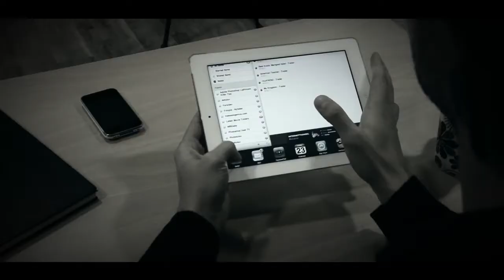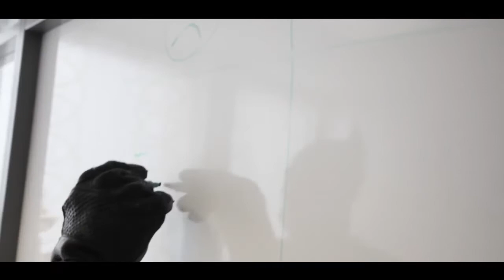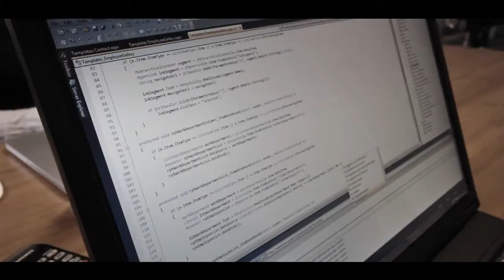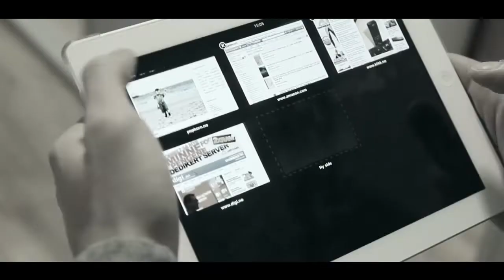The Making of Popkorn.no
Made for a company called "Popkorn" (now called Enoro) in Norway regarding the release of new web pages. Only employees was used as actors, including the CEO (Batman).

The short film tries to show how traumatized users became when accessing the old flash-based pages.